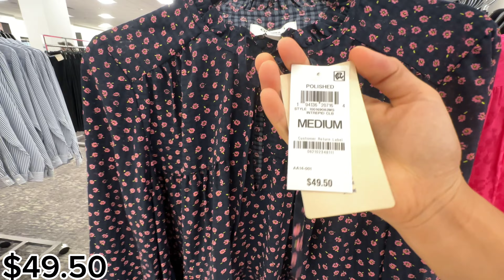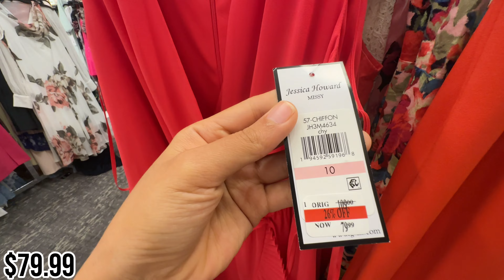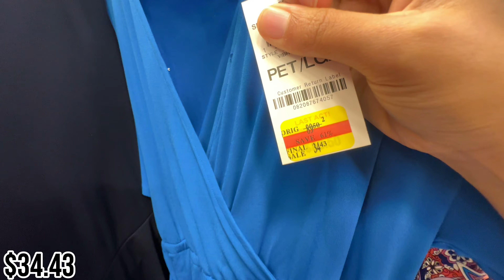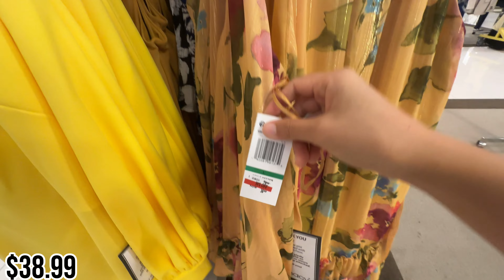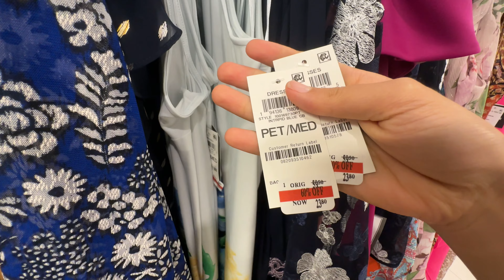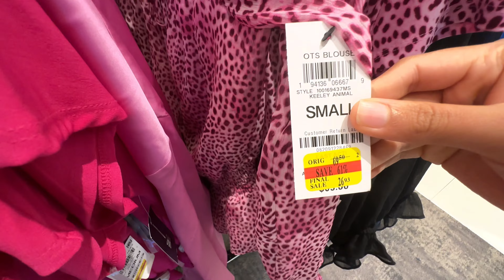😮MACY’S SALE‼️DESIGNER STYLES SHIRTS DRESSES CLOTHES PANTS CALVIN KLEIN & MORE | MACY’S SHOPPING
Hello everyone, come shop with me at Macy’s for designer clothes, dresses, shirts, and pants at discount prices on various items.
Macy’s Shopping
Macy’s designer dresses
Macy’s clothes | Macy’s Sales
Macy’s shirts | Macy’s shopping 2023

😊Hello, everyone. I love shopping for special deals and sharing my findings on this channel. Follow me for an adventure. I usually shop at places like: Macy’s, Dillard’s, JC Penney, Zara, Forever 21, TJ Maxx, Marshalls, Burlington, Ross, Academy, Costco, Target, At Home, Walmart.